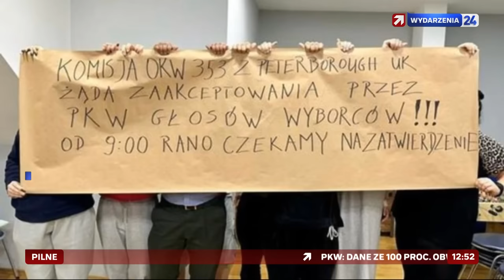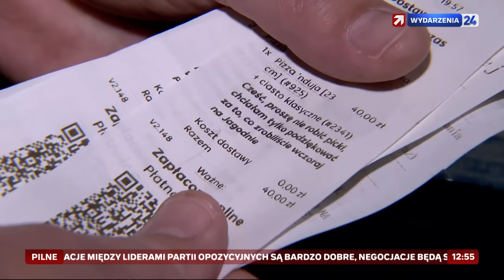Wydarzenia 24 - Wydarzenia 12:50 (17.10.2023)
Pełne wydanie, a w nim m.in. szersze podsumowanie wyborów parlamentarnych, z uwzględnieniem ich oficjalnych wyników przedstawione przez Bartosza Cebeńko. Wydarzenia prowadzi Łukasz Smardzewski, a prognozę pogody pod koniec wydania omawia Klaudia Kroczek.